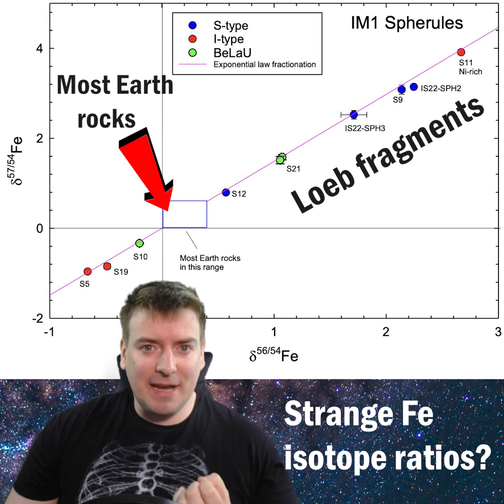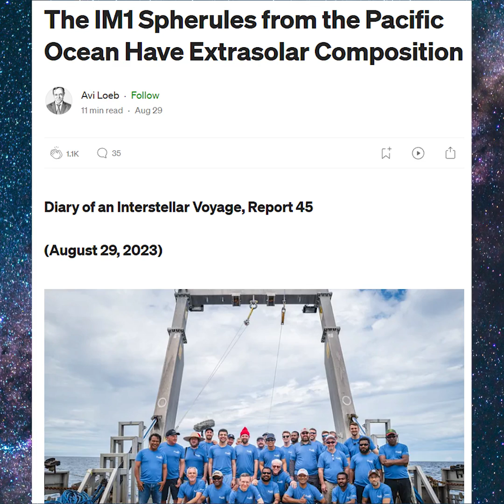Avi Loeb's Interstellar Fragments Debunked In 90 Seconds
Prof Avi Loeb claims to have found fragments from a meteor that originated outside our solar system, but their composition does not back him up...